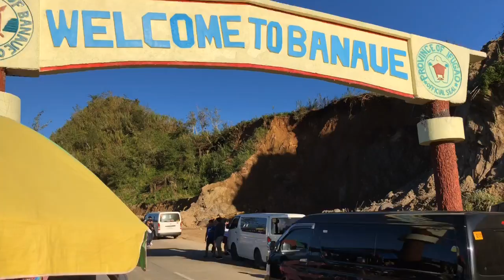Mt. Fato x Mt. Kupapey (twinhike)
The Real Adventure ⛰